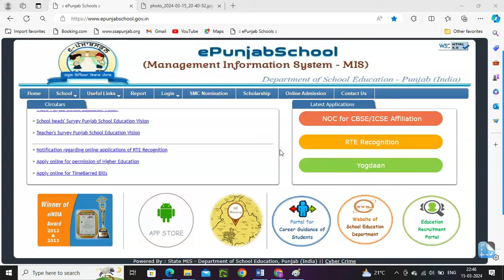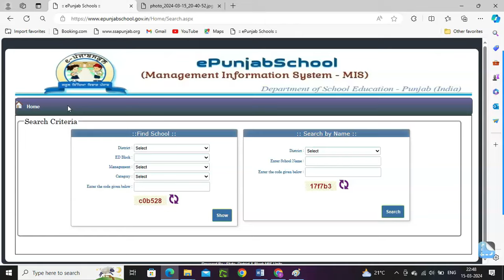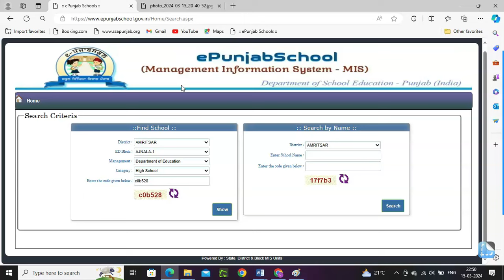Teacher Transfer Link Not Active | TEACHER TRANSFER 2024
TEACHER TRANSFER 2024 | TRANSFER POLICY

TEACHER TRANSFER STATION CHOICE
TEACHER TRANSFER UPDATE
HOW TO FILL STATION CHOICE  IN EPUNJAB

Teacher Transfer 2024 New Update | Teacher Transfer Policy 2024 | Teacher Transfer Epunjab
My channel
Digitech Gyan